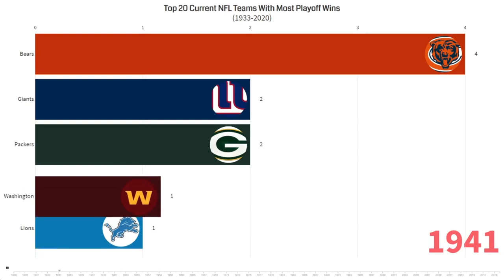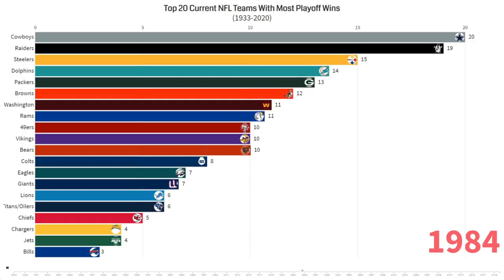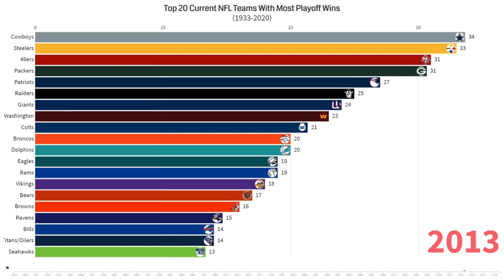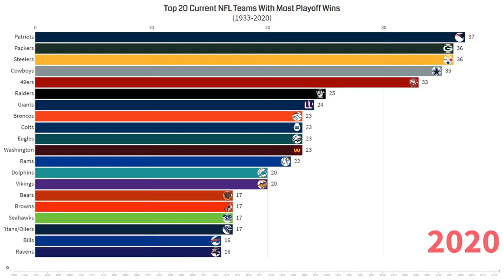Top 20 NFL Teams With Most Playoff Wins (1933-2020)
This video shows the growth of NFL teams by the number of franchise playoff wins from the 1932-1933 season to the 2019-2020 season.